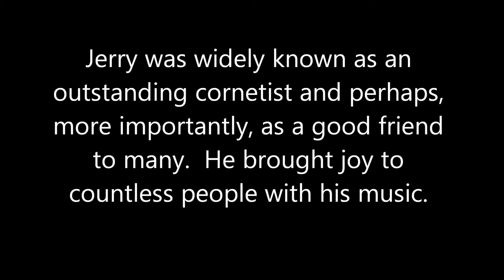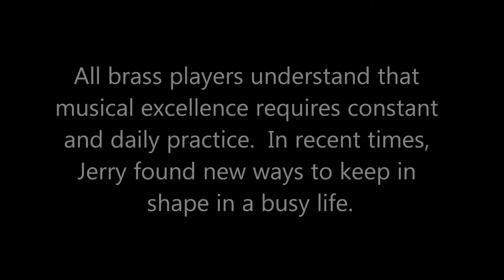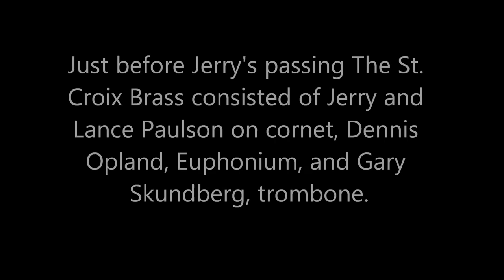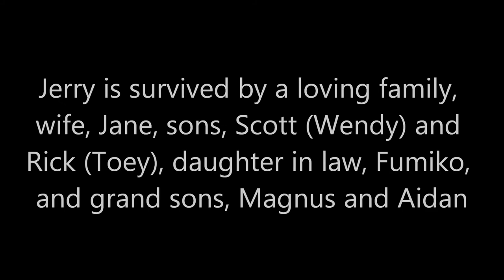A Tribute to Cornetist Jerry Opland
This is a tribute to my close friend, Jerry Opland. We lost Jerry on June 12, 2013 at age 71. Jerry was an accomplised cornetist in the classic tradition. He played in many concert bands and in smaller groups as featured herein. His devotion to music and to the hard work that is needed for good brass playing is well known to all his friends in music. We shall all miss him very much.